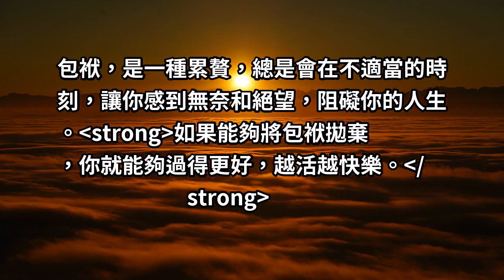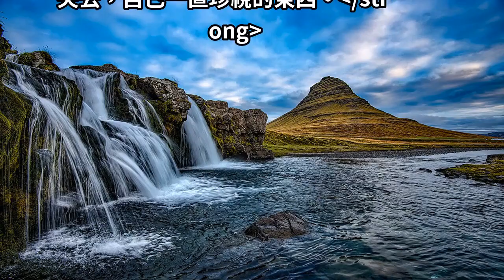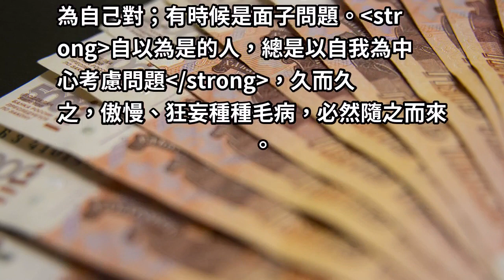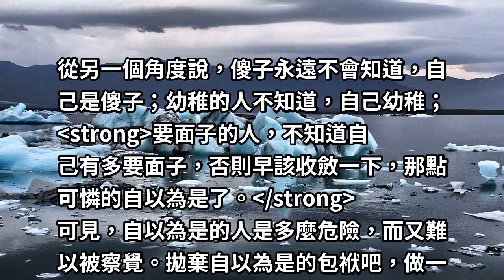懂得放下的女人，姿態才會更美好！學會放下，請試著丟掉這「四個包袱」！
包袱，是一種累贅，總是會在不適當的時刻，讓你感到無奈和絕望，阻礙你的人生。如果能夠將包袱拋棄，你就能夠過得更好，越活越快樂。